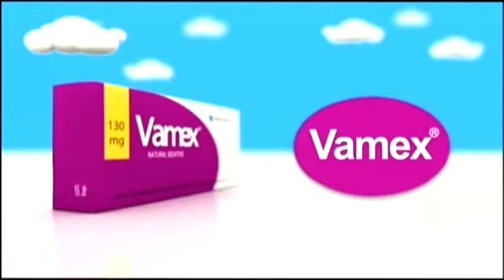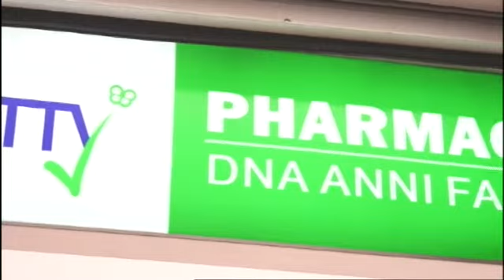Фактор здравје - 25.12.2017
Тема: Антиоксиданси за подобро здравје
Гостин: Драгица Зенделовска - доктор на хемиски науки